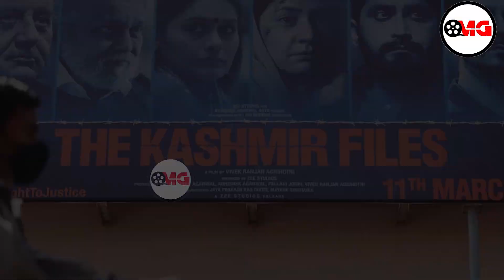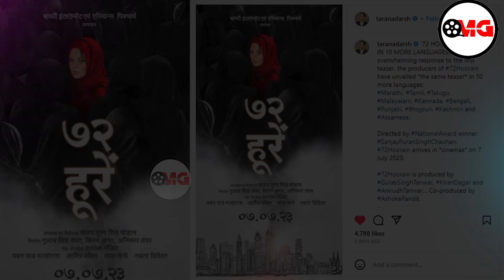72 HOORAIN Official Trailer & Ajmer 92 Controversy | The Kerala Story Ajmer 92 | 72 Hoorain Movie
2 HOORAIN Teaser Trailer and kshmir files with the kerala story and ajmer 92 makes havok in bollywood.
Watch special report only on OMG- Only Must Gyaan.

72 hoorain movie trailer
72 hoorain trailer
72 hoorain movie teaser
72 hoorain
72 hoorain movie trailer official
72 hoorain movie, new trailers
trailer
73 hoorain trailer, trailers 2023
72 hoor
hoorain 72
new movie trailers 2023
new trailer
72 hoorain teaser
72 hure
72hoorain film trailer
72 hoors teaser
new movie trailers
bahattar hoorain trailer
new trailer 2023
hoorain trailer
72
new hindi movie trailer
72 hoorain trailer official
veer savarkar trailer
trailers
72 hooren
new bollywood movie trailer
72 hoore
ajmer 92
hindi movie trailer
teaser
bollywood trailers 2023
movie trailer
72 hurray trailer
movie trailers 2023
trailers 2023 movies official, latest trailers
savarkar trailer
72 hoorain teaser official
72 हूरें
new movie trailer 2023
72 hours trailer
upcoming movies trailer
72 hoorain official trailer
trailer of 72 hoorain
bollywood new movie trailer
72 hure trailer, trailer 72 hoorain
2018 movie trailer
new teaser
72 hoor trailer
godhra teaser
official trailer
72 हूरें ट्रेलर, movie trailers
hindi movie trailer 2023
72 hoor movie trailer
72 hoorein
72 hoorain movie trailer in hindi
latest movie trailer
ajmer 92 trailer official
new movies trailer
72hoorain
latest movie trailers 2023
72 hooren movie trailer
trailer 2023
72 hur
72 trailer
teaser
pawan malhotra
new movie trailer
new movie coming soon
72 hoorain teaser
aamir bashir
hoorain
72 hoorain movie
72 hoorain movie trailer
72 hoorain
72 hoorain first look

72 hoorain
72 hoorain movie trailer
72 hoorain first look
72 hoorain trailer
72 hoorain movie
72 hoorain motion poster
72 hoorain teaser
72 hoorain movie teaser
72 hoorain official teaser
72 hoorain glimpse

bollywood latest
bollywood news
nora fatehi new song
nora fatehi

Salman Khan New Video
Salman Khan Dance In Iifa awards
pushpa2therule बिल्लो रानी
Billo Rani

iifa 2023
award
in abu dhabi
salman khan enjoying party

tseries new songs
bollywood songs
new bollywood songs
tseries movie songs
hindi film songs
t-series
tseries hind
garmi

r

iifa awards 2023, iifa 2023, filmfare awards 2023, salman khan iifa 2023, iifa awads 2023, iifa awards 2023 full show, iifa awards 2023 live, iifa awards 2023 abu dhabi, filmfare awards 2023 salman khan,

Dabangg tour

tseries
tseries songs
hindi songs
Dabangg

Dabangg tour
Salman khan performance

salman khan
dabangg 3 song

Salman Khan Dabangg Tour
New Video Nora Fatehi Song Dance

7